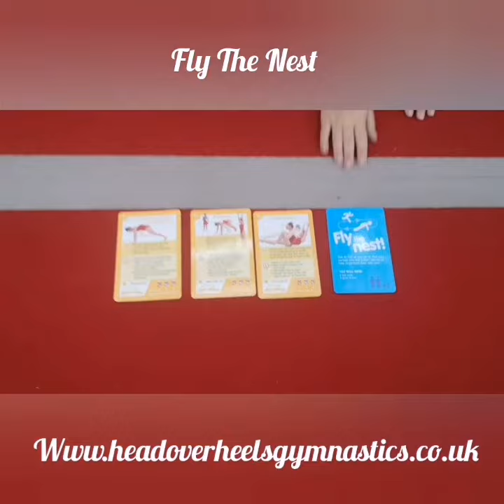Gymnastics Game - Fly The Nest from Shuffle Up Gymnastics Game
✅Shuffle Up Gymnastic Conditioning Game was designed by an experienced group of gymnastics coaches to make the skills of gymnastics strength and conditioning fun and accessible to all.

✅Fly The Nest is all about running as fast as you can so that your partner only has a short amount of time to perform their skill.